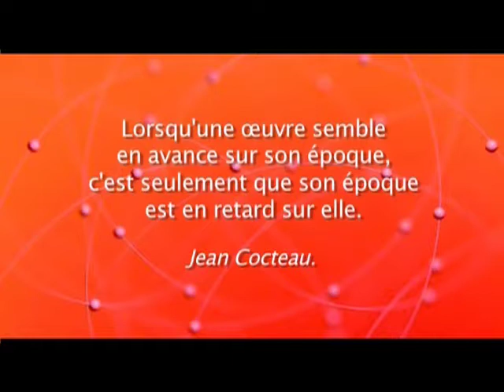Emmanuel Ransford, un autre regard sur la physique, la psychomatière.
Un film de Jean-Yves Bilien

La théorie E. Ransford vise à unifier matière et psychisme dans une vision scientifique globale.

Cette théorie pourrait déboucher sur une future technologie de la conscience artificielle. Partant d'une réflexion sur la nature de la matière, Emmanuel Ransford rajoute à la matière ordinaire une aptitude à prendre des initiatives, dans des circonstances précises que la physique permet de connaître. Il nomme psychomatière la supermatière ainsi obtenue.

La psychomatière provoque par ses initiatives des évolutions non déterministes et des comportements aléatoires.